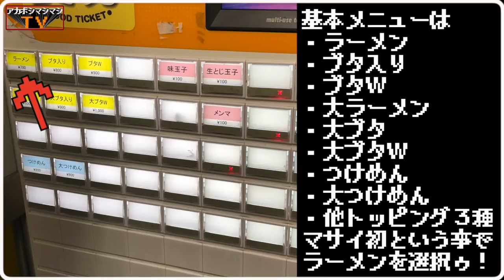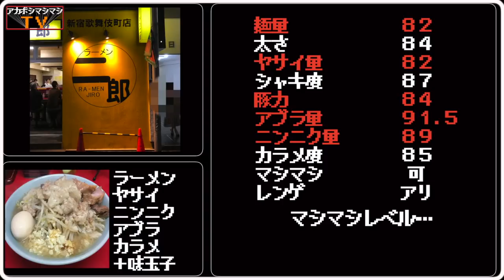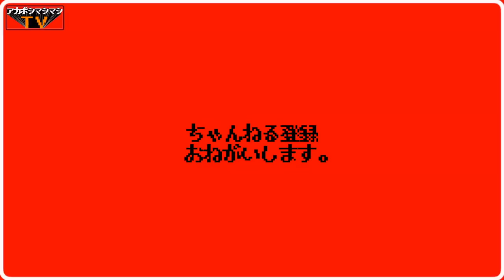マサイ族のジロリアン誕生【ラーメン二郎新宿歌舞伎町店】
チャンネルコロナクラウン

〜BGMの出典〜
オープニング
『8-bit Title』